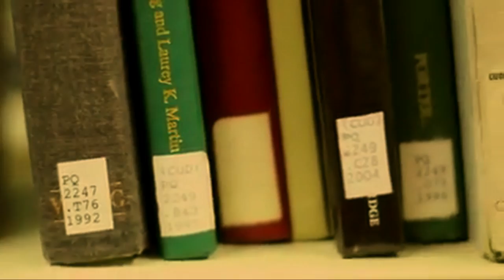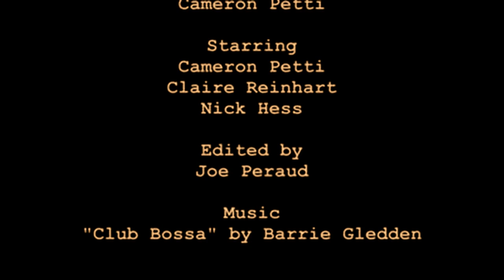Quiet In the Library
Written and Directed by Cameron Petti

Starring
Cameron Petti
Claire Reinhart
and
Nick Hess

Edited by Joe Peraud

"Club Bossa" by Barrie Gledden